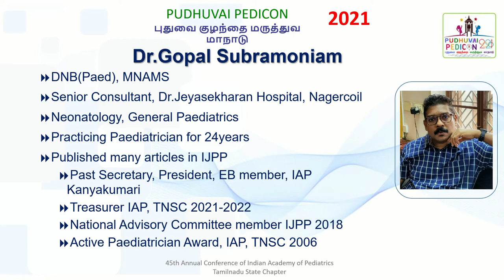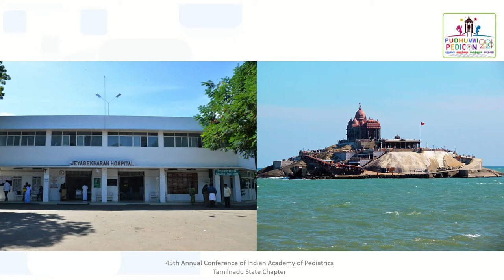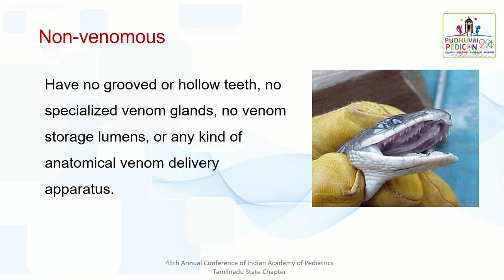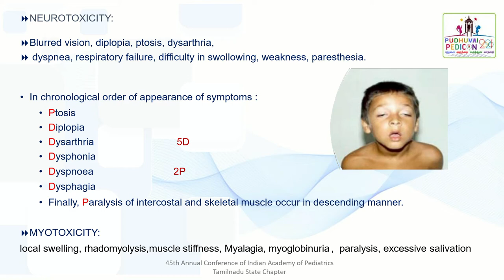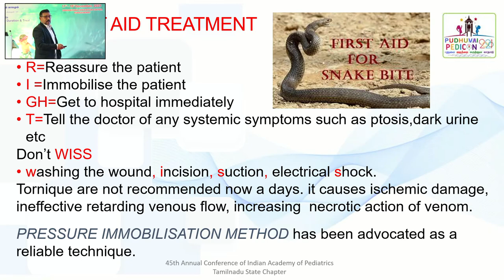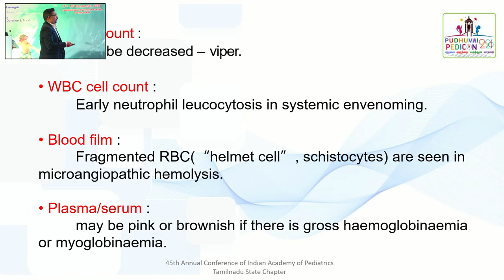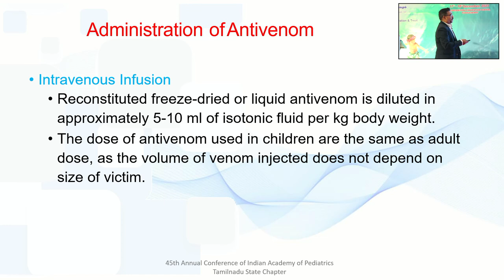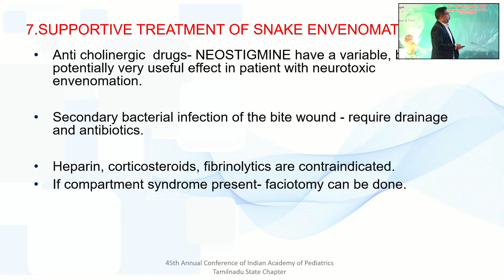Rational Management of Snake Bit Envenomation - Dr. Gopal Subramoniam